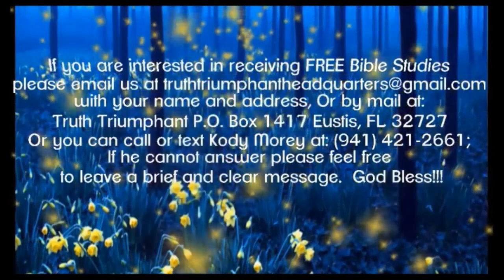Daniel-Revelation Talks: Revelation 18: The Loud Cry! with Pastor Bill Hughes and Kody Morey